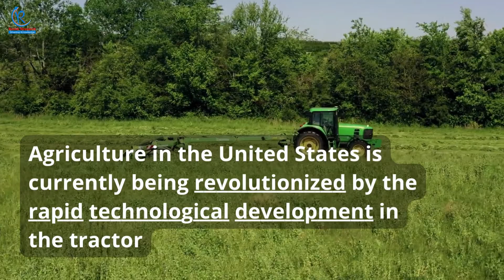United States Agricultural Machinery Market, Size, Forecast 2022-2027, Industry Trends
United States Agricultural Machinery Market will reach US$ 52.73 Billion by 2027. The agricultural machinery industry in the United States is considered a part of the machinery industry that comprises the machinery required to support agriculture. Agricultural machinery is a set of machinery used for various farming operations such as fertilization, planting, seeding, etc. Tractors, planting machinery, combine harvesters, plows, tillers, and weeders are farm machinery. As per USDA, agriculture, food, and related industries contributed USD$ 1.109 Trillion to the U.S. gross domestic product (GDP) in 2019. The mechanization of farming is considered an important reason for increased sales, productivity, and export.

Renub Research
Follow on Twitter: @renubresearch